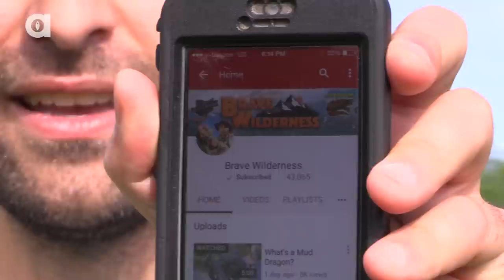YUCK! Avoiding Ticks and Leeches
On this Behind the Adventure episode Coyote answers a question about avoiding ticks and dealing with leeches on his adventures in the swamps. Good news is, we see them all the time so there was no shortage of footage for this one.

Keep the questions coming, next week we might answer yours!